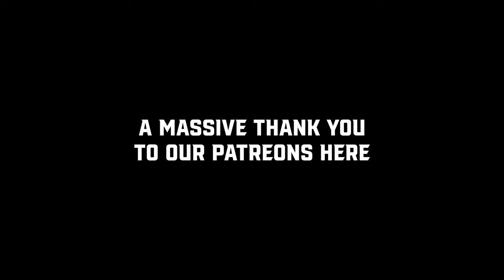Roast Battle! | Harold Patrick vs. Harry Meredith